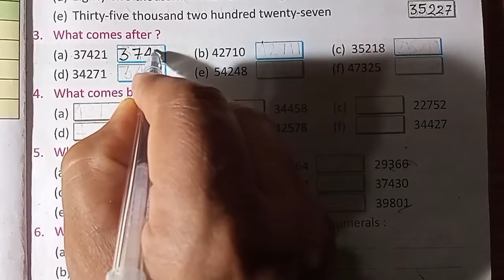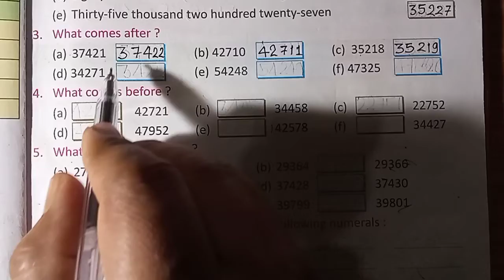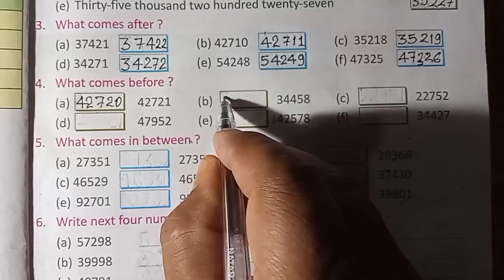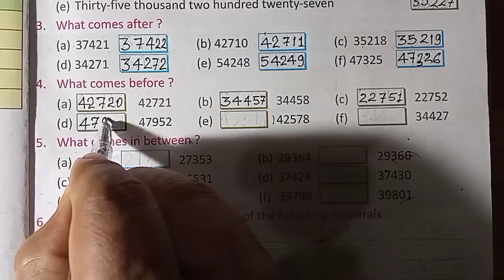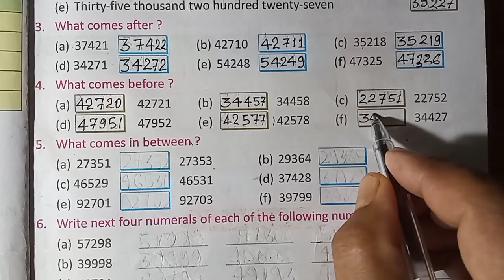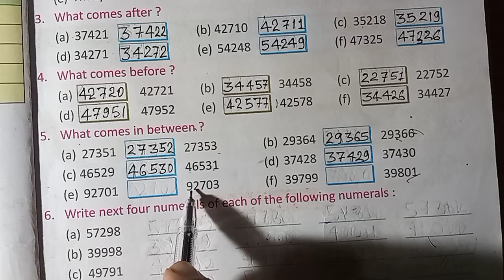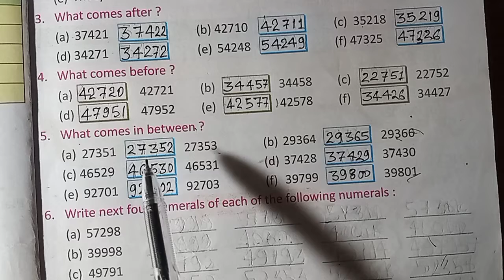Maths ।। Class 4th ।। Ex 1.2